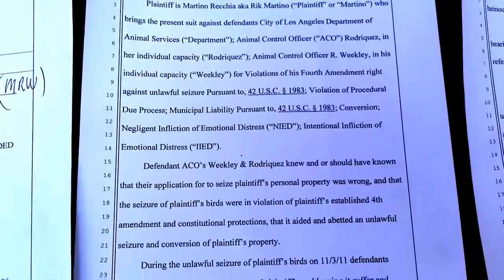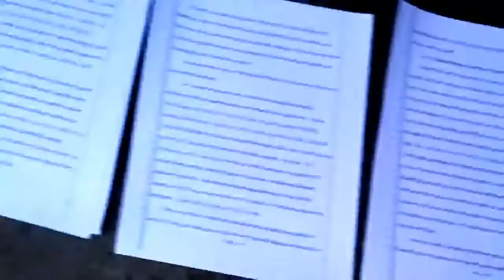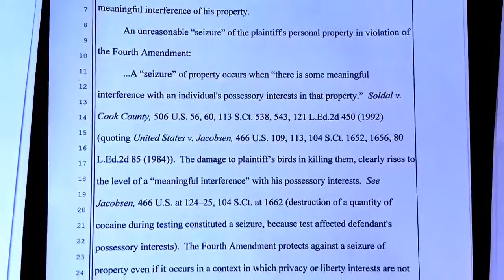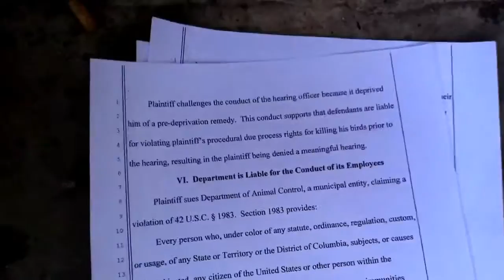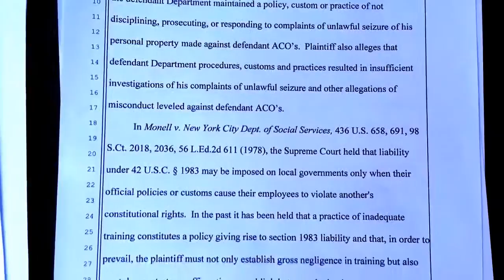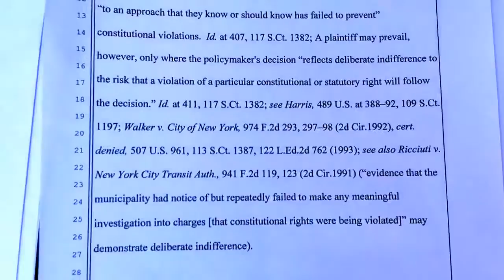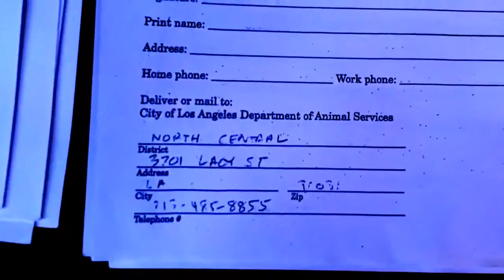1(323)850-8580.WHEN THE CITY SEIZE YOUR PETS YOU HAVE RIGHTS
RIK MARTINO..LAWSUIT#1WHAT WOULD YOU DO IF THE CITY KILLS YOUR PETS BY VIOLATING YOUR RIGHTS?MY PETS WERE MURDERED BY THE CITY OF LOS ANGELES/ANIMAL SHELTER/NORTH CENTRAL ANIMAL SHELTER.THE CITY OF LOS ANGELES FAILED TO PROTECT AND SAVE MY PETS ...DISEPTION/MALICE/MISLEADING/FRAUD/NEGLIGENT/INTIMIDATION/HARASSMENT/
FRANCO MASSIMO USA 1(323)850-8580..